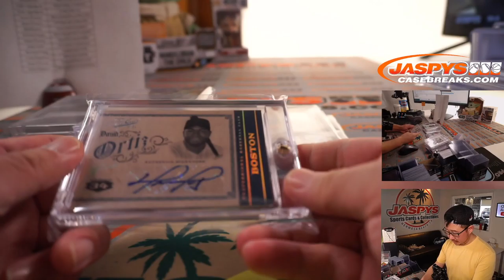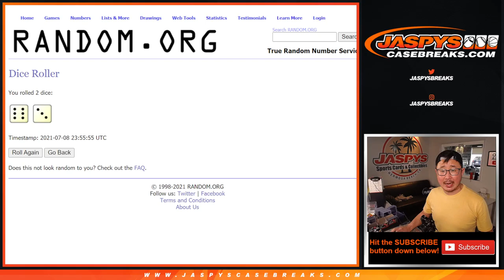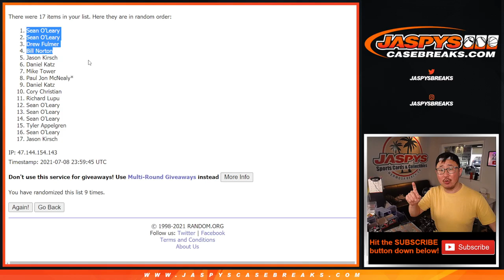HITLESS PROMO // Th, 07.08.21 // 2021 GOLD RUSH BASEBALL VAULT 6-BOX CASE BREAK #1 *RT*